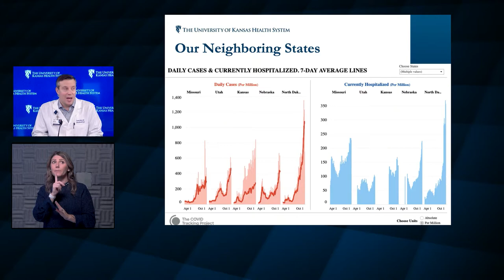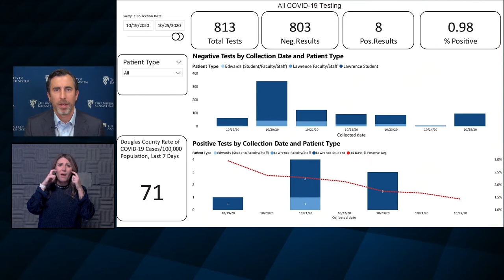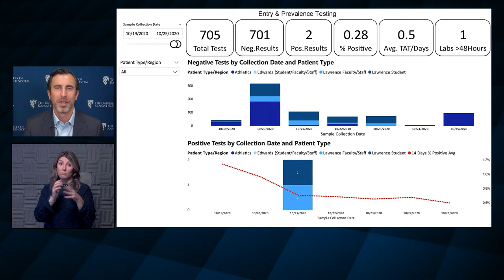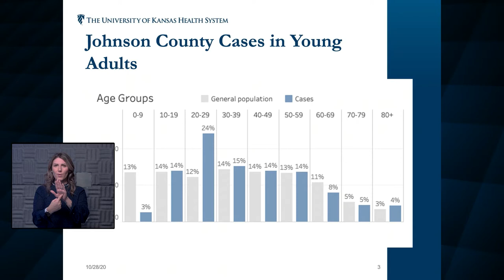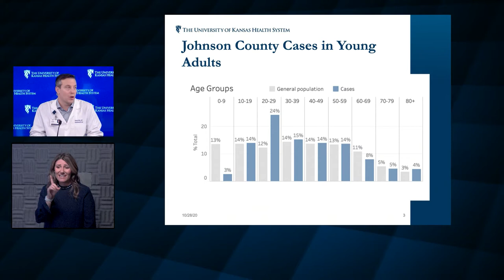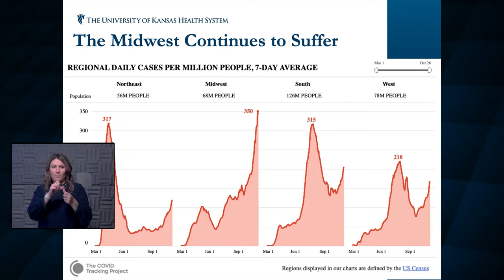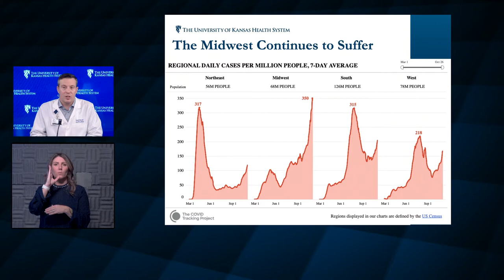Wednesday Media Briefing on COVID-19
The University of Kansas Health System reports COVID-19 patient numbers holding steady today. 36 patients are hospitalized, the same as yesterday. 16 patients are in the ICU, up from 14 yesterday. Four patients are on ventilators, down by half from 8 yesterday. 35 other patients are still hospitalized because of COVID-19 but are out of the acute infection phase. That’s down from 41 yesterday. In addition, HaysMed has 18 total COVID-19 inpatients today, down from 20 yesterday, with 3 of those patients in the recovery phase.
 KU Chancellor Dr. Doug Girod, Chris Wilson, VP of System Integration and Innovation at the health system and Dr. Jennifer Schrimsher, infectious diseases at LMH Health joined the Morning Media Update with the latest on the virus spread on campus and in Lawrence.
Dr. Wild began by showing how the Midwest continues to outpace other regions of the country as the most active region for COVID-19 spread. Kansas and Missouri are slightly behind North Dakota and Nebraska, while Utah has joined the list of states with high numbers. He also pointed out how the number of cases in young adults in Johnson County is nearly double the rest of the population. He then noted how Douglas County, Kansas, and the University of Kansas in particular have bucked that trend.
 Dr. Girod explained everything the campus has done in the 9 weeks classes have been in session to keep the virus under control. He says mask compliance on campus has been remarkable and combined with the other measures taken have helped KU’s numbers continue to fall while the rest of the state’s COVID-19 cases continue to rise. He pointed out new research from KU professor Donna Ginther showing mask wearing makes a difference where it’s been mandated. He also discussed plans to safely allow fans into Allen Field House for KU basketball, saying there is a good level of ventilation and a substantial amount of airflow. He also noted that after a few reported problems earlier in the semester, the Greek community has been compliant with the rules.
 Chris Wilson says the focus now at KU is handling the holiday break and the mass migration back to the campus from hot spots around the country that will take place for the second semester. He said the plans are for the same mass testing as at the beginning of the fall semester. He noted the campus is seeing only 2 or 3 positive cases a day, much lower than the rest of the region, and said mask wearing, social distancing and individual responsibility have been key.
Dr. Schrimsher says the KU culture has spread to the whole Lawrence community, which combined with help from the Douglas County Health Department has kept those numbers lower than everywhere else in the state. She also said she’s working with the health department on a plan to fully open Lawrence schools by the middle of November. She says everyone needs to stay the course and be proud that the Lawrence community is a “little beacon” in the state.
 Dana Hawkinson, MD, medical director of infection prevention and control at The University of Kansas Health System, noted that while some major universities had to shut down in-person classes early in the semester, KU should be proud of what it’s accomplished so far in controlling the spread of COVID-19. He answered a reporter question about the durability of antibodies and the possibility of reinfection. He says grade schools can use some of the same methods as KU in keeping classrooms safe, including mask wearing, social distancing. But he says the adults need to be cautious about close contact in break rooms. Doctors ended the program by showing a public service announcement by the American Hospital Association called “For the Love of… Wear a Mask!”

 Thursday, October 29 at 8:00 a.m. is the next morning media update. Stefanie Baines, education coordinator at the Poison Control Center here at The University of Kansas Health System joins to talk about Halloween safety and she’s invited some special guests. Messner Puppets Hunter and Scout have questions for our panel. Hunter and Scout have quite a following at area schools and you may want to encourage children at home to join tomorrow.